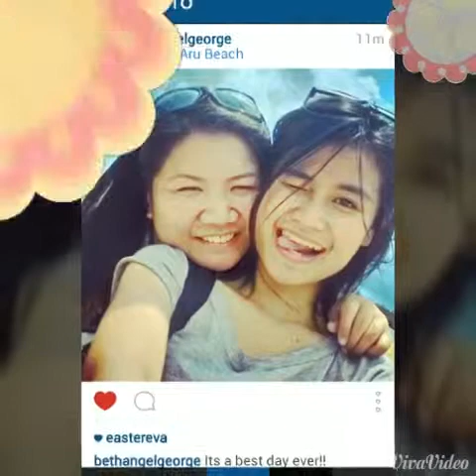Tanjung Aru Sabah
Having a good time With le cousin. 3
 1 May 2015